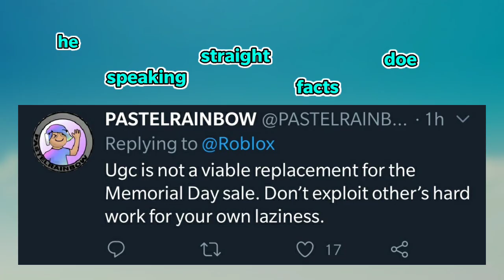Roblox Cancelled the Memorial Day Sale and People are MAD (Sale or Riot)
that last dude is spitting straight facts